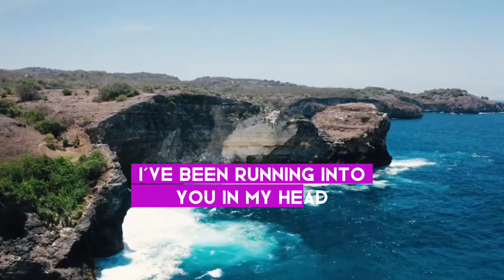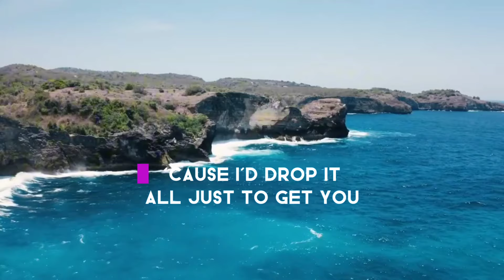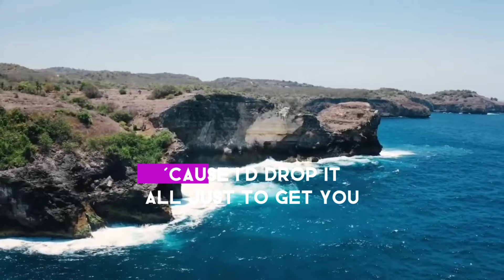Bring Me Back - Miles Away ft. Claire Ridgely (Lyrics)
lirik lagu, lagu Viral, lagu terbaru, lagu hits, lagu viral TikTok, sound TikTok viral, bring me back,Bring Me Back Miles Away ft. Claire Ridgely Lyrics, Miles Away ft. Claire Ridgely